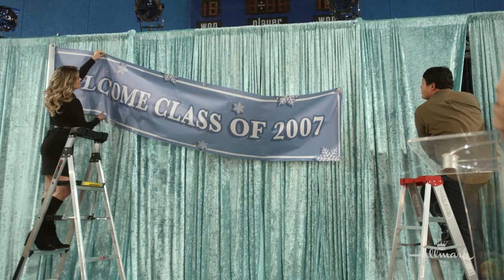Preview - Christmas Class Reunion. - Hallmark Channel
Watch a preview for the original Christmas movie, “Christmas Class Reunion.”